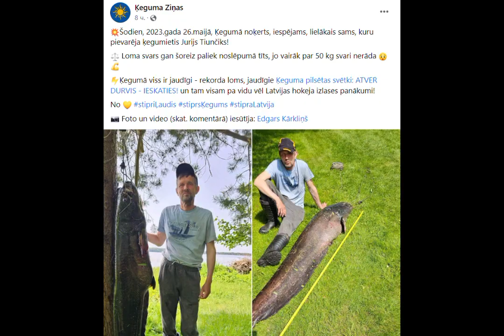в Кегумсе местный рыбак Юрий Тиунчик выловил, вероятно, самого крупного сома в истории Латвии.